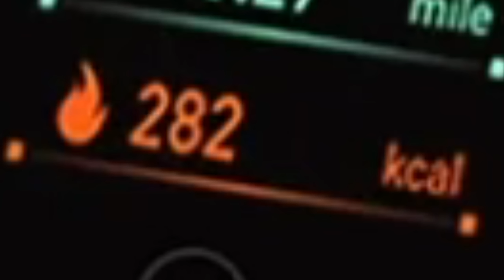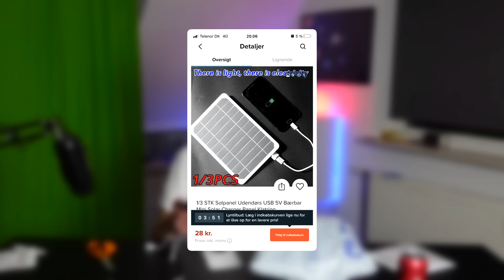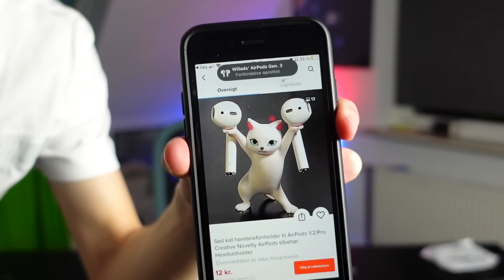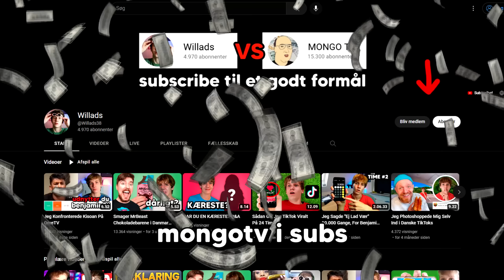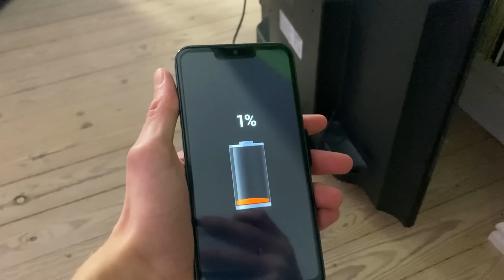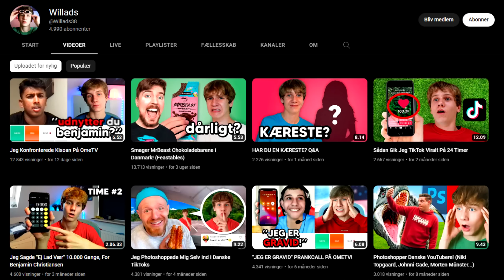Jeg Bestilte En Gratis iPhone Fra Wish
den havde et kamera (med selfie mode🤯)

i denne video bestiller jeg en iphone fra wish. en gratis iphone fra wish. der er mange der bestiller og åbner pakker fra wish, men jeg fik pakkerne gratis ikkereklame - nyd videoen :)!